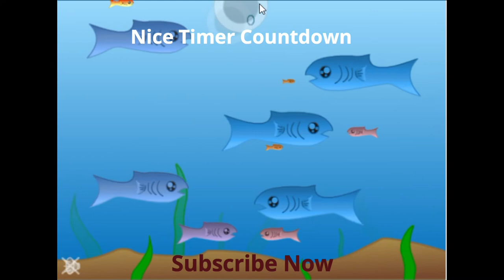Fish Master game timer countdown |Contagem regressiva do cronômetro do jogo Fish Master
)   without any limitation, and it's perfect for funny game  every time , its free and funny .
Finally, i hope that the video is useful for someone.